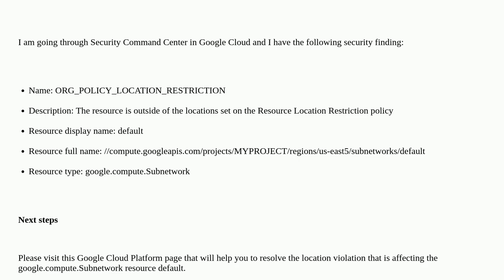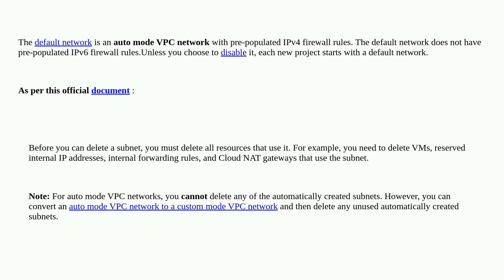Org policy location restriction in Google Cloud VPC: google.compute.Subnetwork default violates '...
Org policy location restriction in Google Cloud VPC: google.compute.Subnetwork default violates 'gcp.resourceLocations' organisation policy

A special thanks goes out to the community

  google-cloud-platform